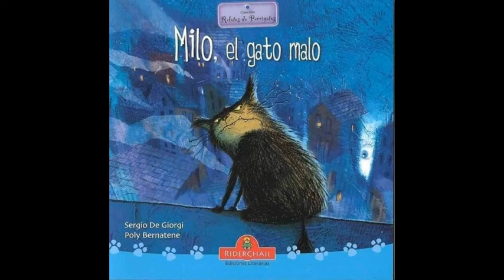Milo, el gato malo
Autor: Sergio De Giorgi